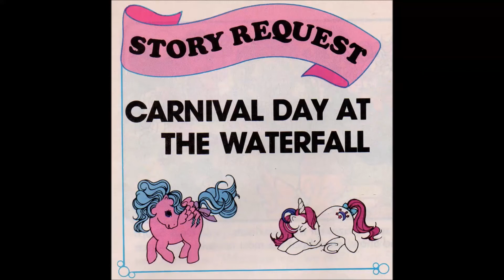G1 My Little Pony Comic Issue Fourteen: Carnival Day at the Waterfall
Spike brought his gift back from the Land of Dragons at a very unfortunate time.  Can the ponies find a way to hide the red flags before the red cloud claims Pony Land forever?

Story taken from issue 14 of the G1 My Little Pony comic.